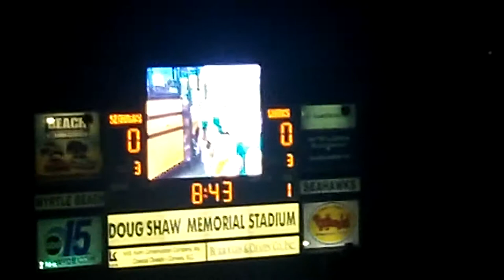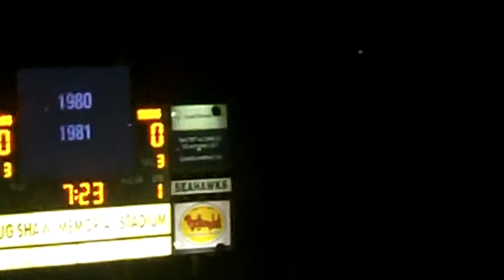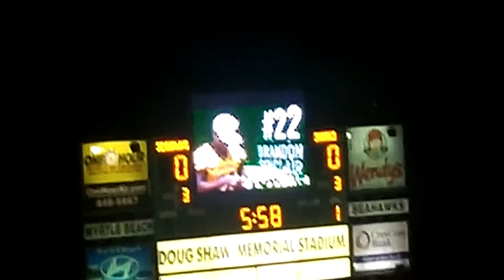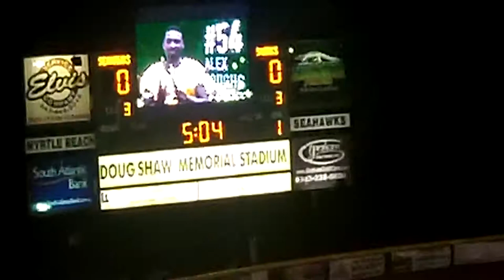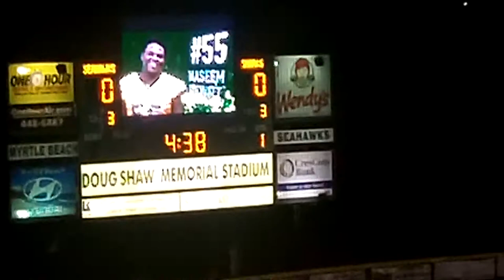Myrtle Beach Seahawks Entrance vs St.James 2015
Myrtle Beach Won 48-17